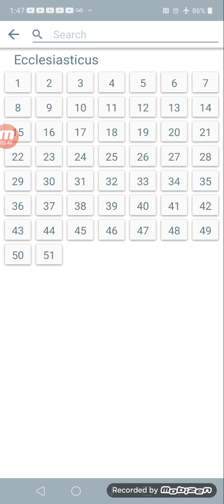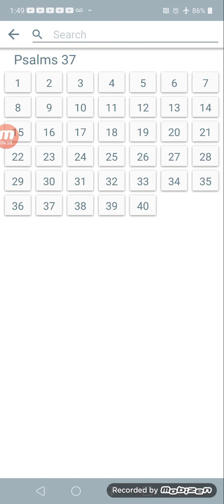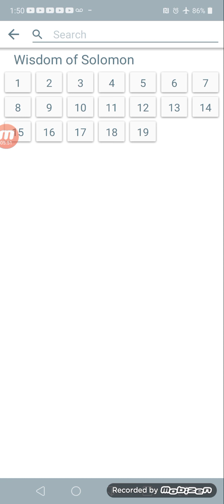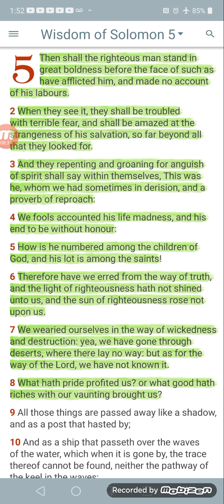payback that which is due